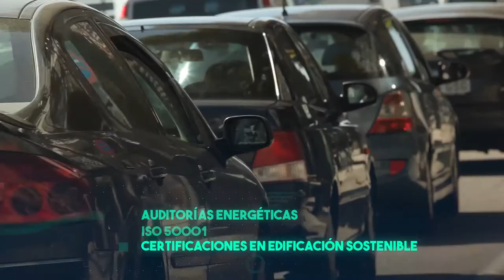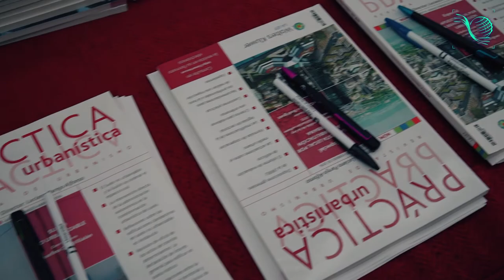Módulo I: Legislación - Susana Galera Rodrigo (Glocal-Res)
SPOC II - Sistemas de Gestión Energética en Organizaciones - Módulo I: Legislación - Susana Galera Rodrigo (Glocal-Res)

Entrevista a Susana Galera, profesora titular de Derecho Administrativo, sobre la legislación en los sistemas de gestión energética en organizaciones.